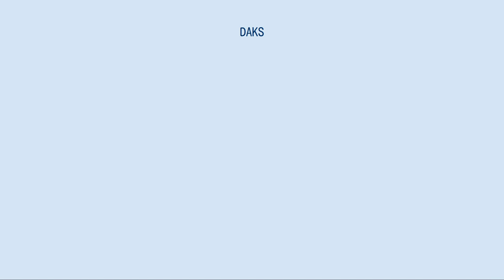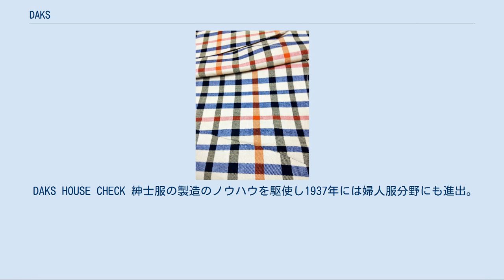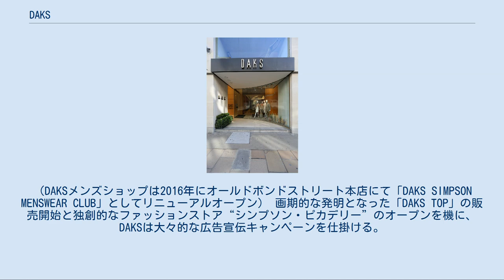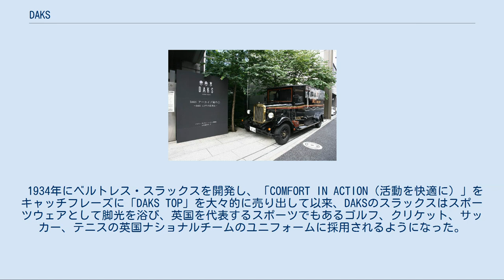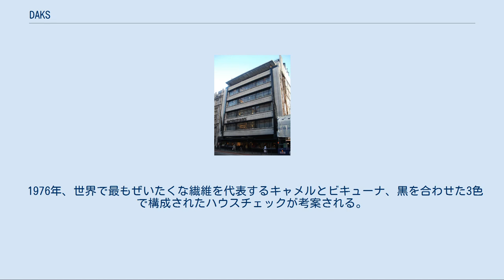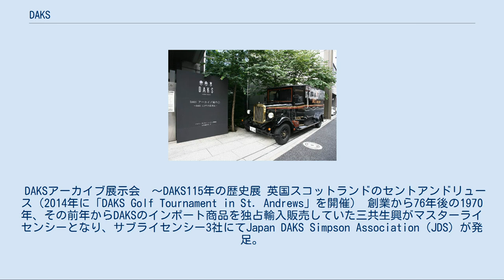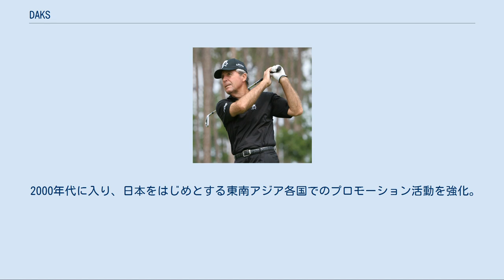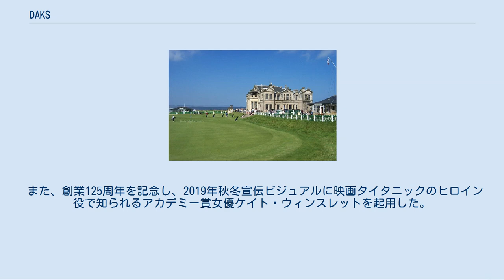DAKS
ダックス（DAKS）は、英国王室より3つのロイヤル・ウォラント（王室御用達認定書）を授与された王室御用達ブランドの一つ。
 シンプソン・ピカデリー（2005年） シンプソン・ピカデリーでゴルフクリニックのコーチを務めたゲーリー・プレーヤー 1894年、創業者であるシメオン・シンプソンが、わずか16歳にして、ロンドン、ミドルセックスストリートに小さなテイラーを創業。
世界で初めてテイラードの機械化に成功し、当時主流だった仕立服と同様、品質の高い既製服を生産することを追及し続け、「シンプソンスーツ」として評価を得る。
1930年代には、創業者の次男であるアレクザンダー・シンプソン（アレック）が「DAKS TOP」と呼ばれる世界で初めてのベルトレス・スラックスの開発に成功し、当時、ベルトやサスペンダーを欠かすことができず何かと行動に規制の多かった英国紳士のスラックススタイルに変化をもたらし、紳士服のファッション史に革命を起こす。
後に、DAKSはこのベルトレス・スラックスの特許を取得し、英国のみならず世界各国で商標登録が行なわれた。
当時15シリングでスーツが購入できた時代、このスラックスは、1本30シリングという高い値で販売されていたが、アレックはそれだけ、売り出していた「DAKS TOP」の品質に自信があったのだと云われている。
 DAKS HOUSE CHECK 紳士服の製造のノウハウを駆使し1937年には婦人服分野にも進出。
今では帽子やネクタイ、マフラー、バッグから靴まであらゆるアクセサリーを展開し、頭の先から足の先まですべてをカバーできるよう商品群が拡大されている。
 アレクザンダー・シンプソンとビジネスパートナーであり友人でもあったダドリー・ベックは新しく開発したスラックスの名前を考え、アレクザンダー・シンプソンのイニシャル「AS」とダドリー・ベックの頭文字と最後の文字「DK」を結びつけた「DAKS」を考案。
「DAKS」には、アレックが尊敬する父（創業者）「DAddy」とスラックス「slacKS」を結びつけた意味合いも込められ、これが「DAKS」の始まりであると云われている。
 1936年、アレクザンダー・シンプソンが、ロンドンの中心地ピカデリーサーカスに、ブランドの総本山となるストア「シンプソン・ピカデリー（百貨店）」をオープン。
競売にかけられていた地質学博物館の跡地を買収し、ジョセフ・エンバートンのデザインにより地上7階、地下1階の百貨店を建設。
ピカデリー・ストリートに面した1回の大きな凹型の湾曲したウィンドウや夜に中央階段を照らし出す高さ90フィートの大きな電灯など革新的なアイデアを取り入れ、当時最先端の建築物としても高い評価を受けると同時に、理髪店やレストランといった施設が設けられた画期的な百貨店として脚光を浴びた。
メンズストアとして開店したシンプソン・ピカデリーは、一年後には婦人服の取り扱いもはじめ、第二次世界大戦中には、軍服の販売もされていたが、その後は、DAKSブランドと世界の有名ブランドを中心に洋服やアクセサリーを販売し、シンプソン・ピカデリーのシンボルでもあった1回のウィンドウディスプレイはいつも斬新で、ロンドンでも話題となった。
シンプソン・ピカデリーは1999年に閉店するも、翌年、世界随一の高級ショッピング街であるオールドボンドストリートにDAKSの本社・本店を移転。
2003年には、ジャーミンストリートにメンズショップをオープンさせる。
（DAKSメンズショップは2016年にオールドボンドストリート本店にて「DAKS SIMPSON MENSWEAR CLUB」としてリニューアルオープン） 画期的な発明となった「DAKS TOP」の販売開始と独創的なファッションストア“シンプソン・ピカデリー”のオープンを機に、DAKSは大々的な広告宣伝キャンペーンを仕掛ける。
当時の宣伝用のイラストを手掛けたのが、希代のファッション・イラストレーター“マックス ホフ”であった。
1936年、ヨーロッパの雑誌「International Textiles」に掲載されているホフのファッション・デザインをアレクザンダー・シンプソンが高く評価し、彼に仕事をオファー。
彼は、斬新で革新的なファッション性を誇りながらクオリティの高いDAKSの気品ある商品イメージを、的確に表現。
彼が描くユニークでインパクトのあるキャッチコピーとともに、DAKSの広告宣伝は話題となり、以後四半世紀に亘ってDAKSスタイ...